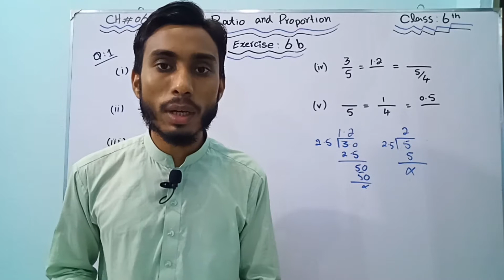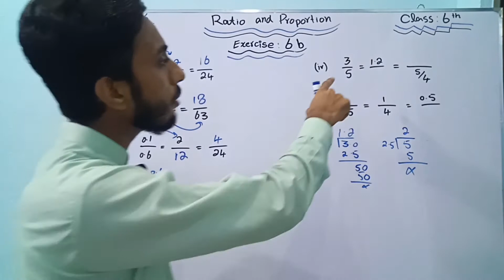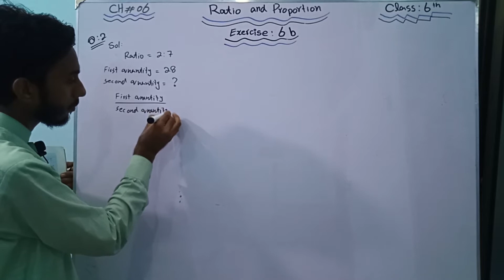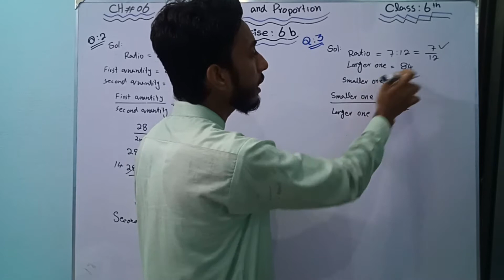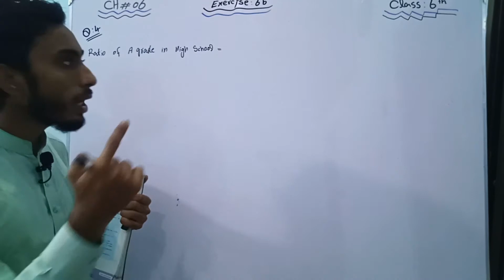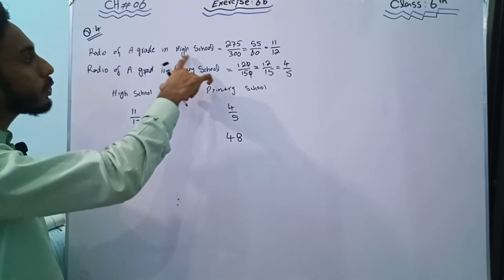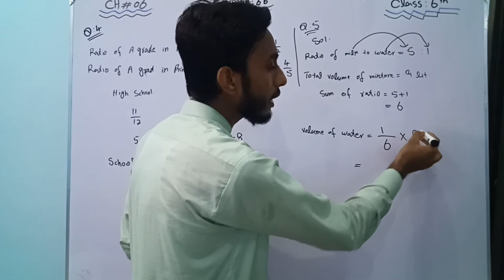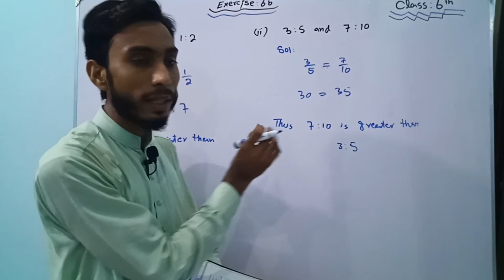Countdown Mathematics 6 Solutions ll Ch : 6 l Exercise : 6b ll Q :1,2,3,,4,5,6 ll Kaleem Ullah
Dear Students
In this lecture we will solve exercise 6b of chapter 6 .